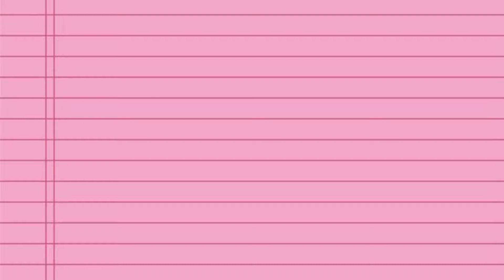Grwm for the first day of school SENIOR YEAR + Vlog | JazminNyshae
Hi, my besties I hope you all enjoyed the video you can comment and recommend more content videos you would like.

Name: Jazmin

Birthday: 05/04
Sign: Tauras
Height: 5’4 and a half
Age: 17

Camera equipment
Tall tripod
Short tripod
Flim and editing
Camera: canon rebel eos t7
Editing software: Capcut on mac and ipad

Branding contact (Serious inquiries only)

Sizing
Shirts: Medium
Pants: medium and size 5
Shoes: size 7